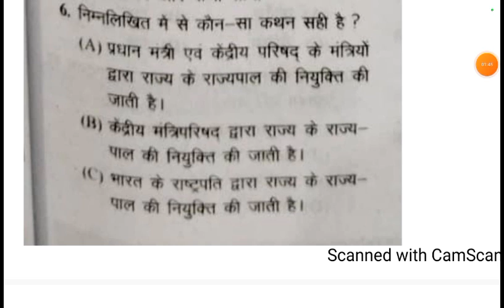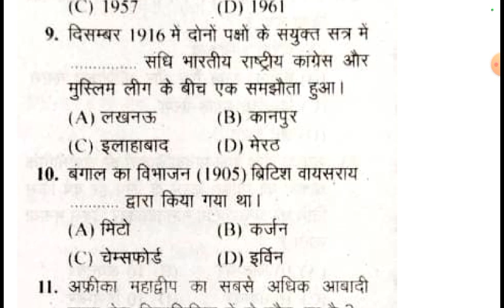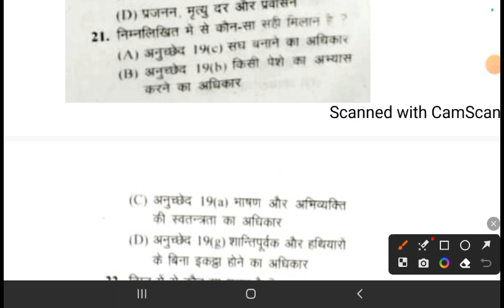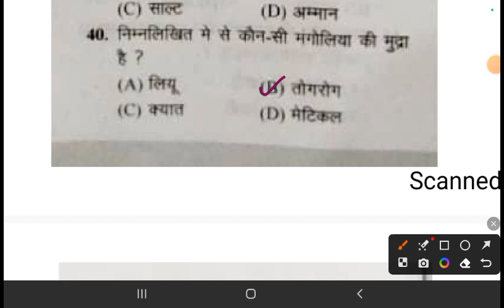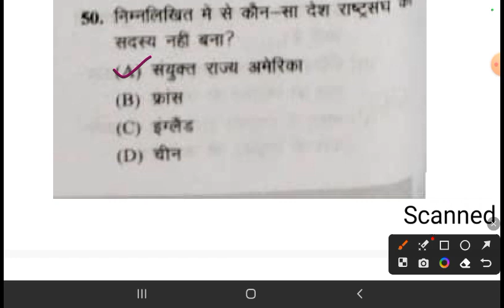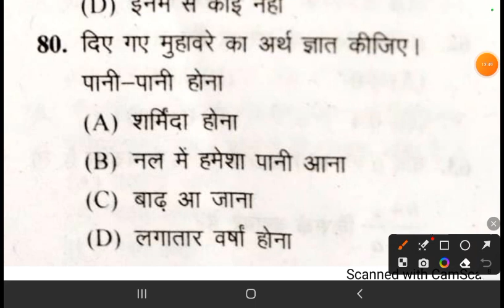PET AGRAWAL EXAM CART BOOK PRACTICE SET 03, PET 2023 FULL PRACTICE SET, PET EXAM CLASS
PET AGRAWAL EXAM CART BOOK PRACTICE SET 01, PET 2023 FULL PRACTICE SET, PET EXAM CLASS
UPSSSC pet 2023 notification, form date, exam date, pet 2023 practice set, pet model paper, upsssc pet form kab aayega,

PET 2023 exam notification, PET exam date, PET 2023 form, pet 2023 form kab aayega,
pet classes,
pet practice set by exampur,
pet ghatna chakra practice set 2023, upsssc pet exam test paper,
pet ghatna chakra practice set, pet exam test paper, upsssc pet paper,
ghatna chakra pet book, pet exam preparation, pet ghatna chakra 2023,
pet ghatna chakra playlist, pet ghatna chakra pdf, upsssc pet ghatna chakra practice set,
pet gs gk practice set 2023, pet exam preparation, pet gs gk quiz
UPSSSC PET 2023, pet model paper , Quizzer book,
arihant book pet practice set,
Arihant book,
quizzer book,
be topper,
exampur,
pet 2023 pdf,
ghatna chakra pet theory class,
ghatna chakra current affairs,
youth pet practice set,
youth book upsssc pet,
upsssc_pet_history_practice_set
upsssc_pet_history_practice_set
uppet2023
uppetexam2023
upsssc_pet
upssscgk
upssscpetpracticeset2023
upsssc_pet_2023
upsssc_pet_syllabus_2023
pet_exam_preparation
akr_institute